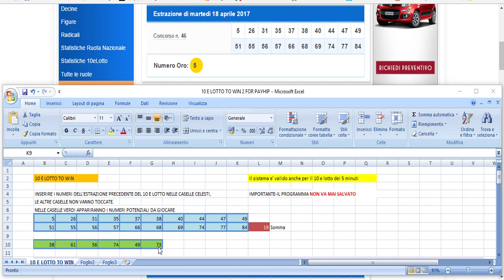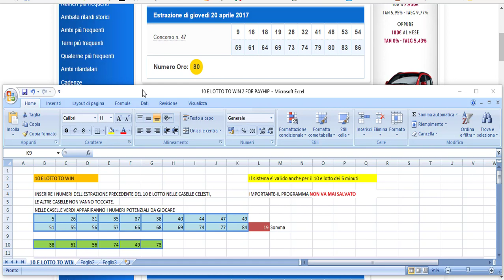come vincere al 10 e lotto con il mio programma vincente 10 e lotto to win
12 AMBI SECCHI E 2 QUATERNE DI JOHN

3 PROGRAMMI IN UNO –MONSTER DOG -AMBO SECCO VINCENTE-10 E LOTTO TO WIN

Gianfranco Sini -John -Artist,you tuber,Lotto Games, Videogames,Tutorial,and more

option=com_chronocontact&task=send&chronoformname=ricerca_generale&Itemid=95